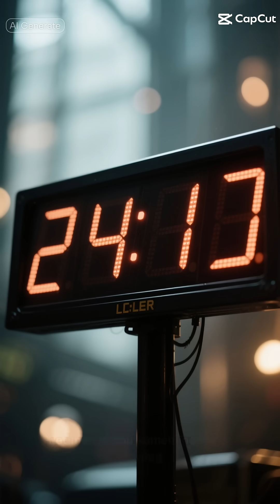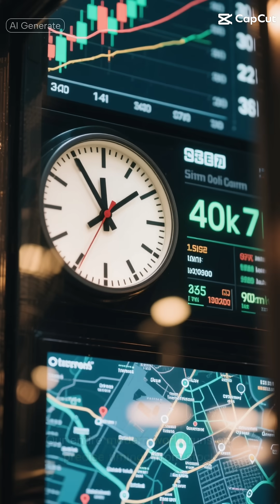Why Earth's Rotation is Accelerating (and Why You Should Care)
Join us on a fascinating journey to explore one of the most mind-boggling phenomena in our universe: the accelerating rotation of Earth. From the fundamentals of astronomy and physics to the far-reaching implications on our environment and climate, we'll delve into the mysteries of our planet's spinning motion. Discover how the principles of special relativity and general relativity come into play, and what this means for our understanding of gravity, space, and time. We'll also examine the potential links between Earth's rotation and extreme weather events, earthquakes, and even the greenhouse effect. With insights from NASA, PBS Space Time, and BBC Earth Lab, get ready to have your mind expanded and your curiosity piqued. So, what does this mean for our planet's future, and why should you care? Watch to find out!